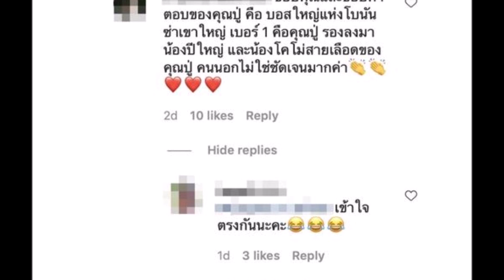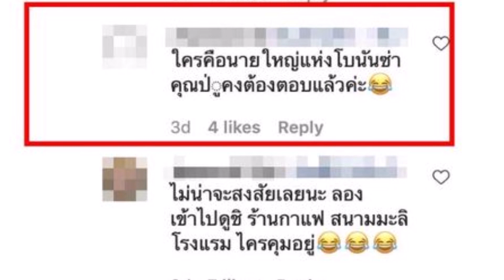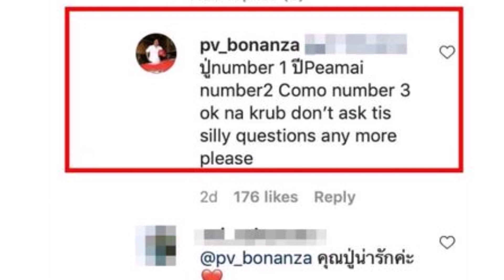คฤหาสน์หรู ‘ปู่ไพรวงษ์’ ยอมเฉลยคนที่ได้มรดกจาก ‘โบนันซ่า’